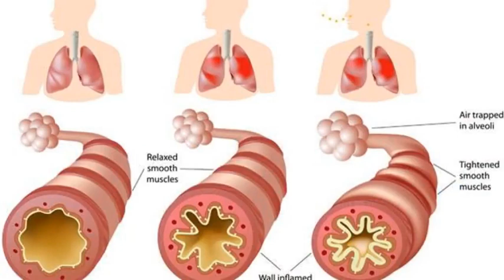Awareness on Asthma by Sibia Medical Centre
To create health awareness specially about alternative to surgery and invasive procedures for heart disease, kidney stones, arthritis, etc.

heart blockage treatment without surgery Ludhiana,
heart blockage treatment without surgery Punjab,
heart blockage treatment without surgery in hindi,
how to clear heart blockage without surgery,
how to clear blocked arteries without surgery,
heart blockage treatment,
artery blockage,
how to remove heart blockage,
sibia medical centre,
heart treatment without surgery,
Non invasive heart treatment